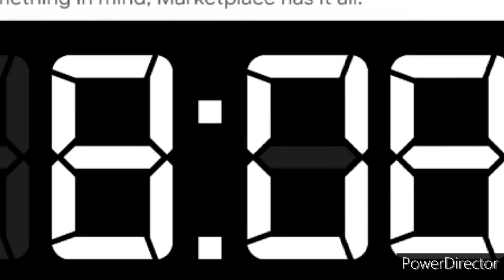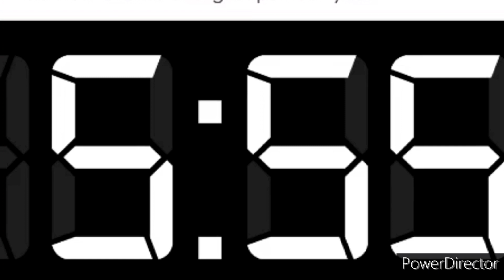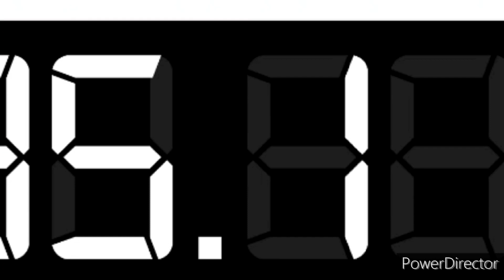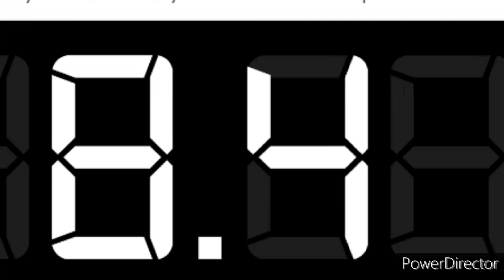NCHL Playoffs 2023 Dallas Colts vs Chicago Beast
Game 5

DAL @ CHI
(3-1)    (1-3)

United Center

DAL Leads 3-1